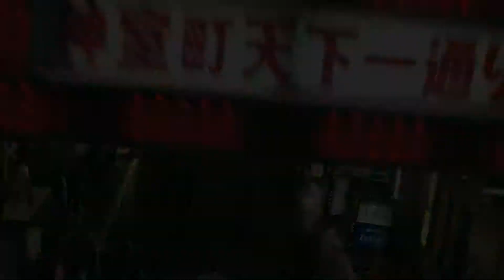Yakuza Kiwami 2 PC Trailer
When a single gunshot takes out the Fifth Chairman of the Tojo Clan, Kazuma Kiryu must journey to Sotenbori, Osaka, to broker peace between rivalling clans. Kiryu is pulled back into the life he desperately wanted to leave as he faces the ambitious Ryuji Goda, the Dragon of Kansai, who will stop at nothing to get his war. In this world, there can only be one dragon…

Pre-purchase Yakuza Kiwami 2 now and receive the complete Clan Creator Bundle DLC, including super rare Clan Creator Leaders and Packs, exclusive weapons, outfits and more!